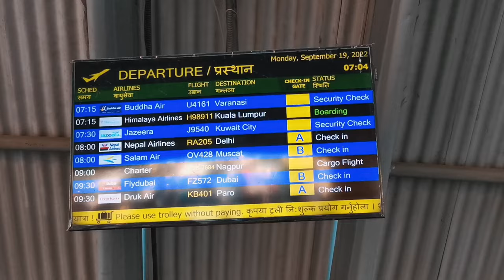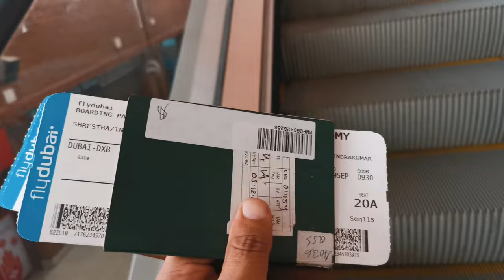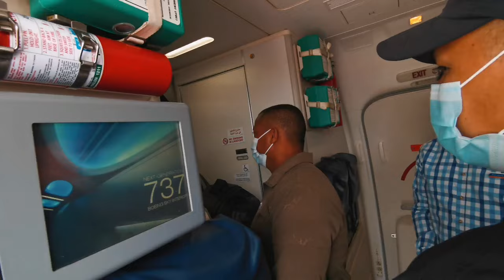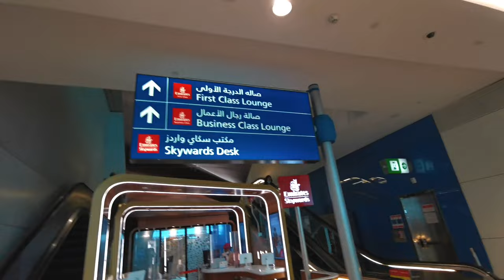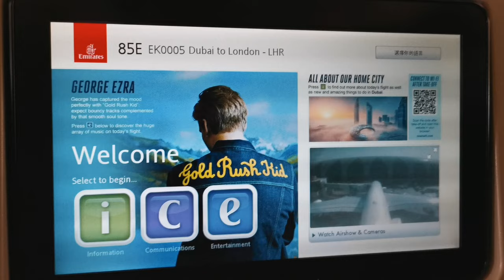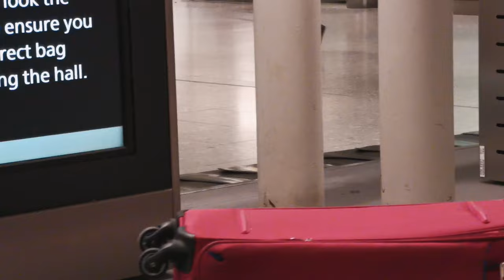Nepal to UK Vlog | Fly Dubai - KTM to Dubai | Emirates Airlines - Dubai to London.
Nepal to UK | KTM to Dubai | Dubai to London.